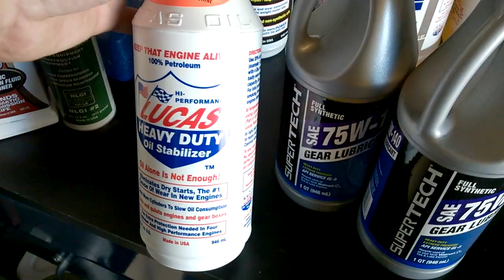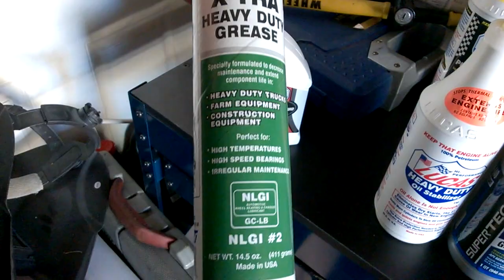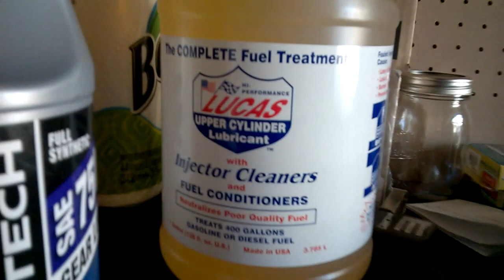2014 ram 1500 ecodiesel 20k rear differential service + new 40k update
This is my 2014 ram 1500 ecodiesel differential service video. It is very easy to maintain, I show you obvious proof how to extend the life of this differential and how lucas oil and full synthetic fluid can double its own life.

Are not liable and released from all liability from any and all damage, warranty problems, problems which may arrise from warranty claims from you, the said owner, dealership, manufacturer, repair shop, or any other claimant who have had any issues from advice, products, demonstrations, materials, or services provided by shawn capson or moparecodiesel.com
It is the said owners responsibility to adhere to all factory maintenance products and procedures laid out in the owners manual, factory or dealership.
Failure to use non factory recomended products or procedures can or will void all warrantees leading to owner responsibility for all repairs and costs associated by following or using any techniques or products used in any of these videos provided by shawn capson or moparecodiesel.com
Please Be kind and respectful for my opinions and time associated with providing these videos for everyones benefit.
thanks shawn capson.